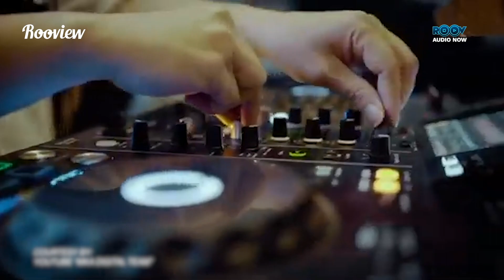STARK TAPROOM TEMPATNYA SKENA SPORTY LAH! NO STARK YA GAK NOBAR NAMANYA~ AKH!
Duo Lucu dari ROOV akan menzobaaa merasakan vibes serunya NOBAR di STARK TAPROOM SCBD!
Ya gak kaleng-kaleng lah manakannya enak, minumannya beh gak usah ditanya!
Coba Nonton Dulu!

Suka kan sama Videonya?